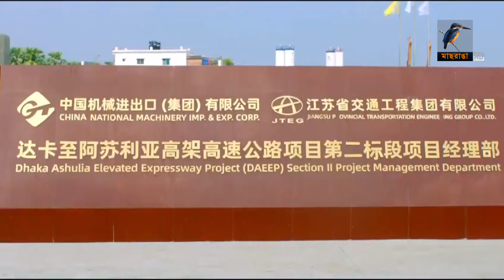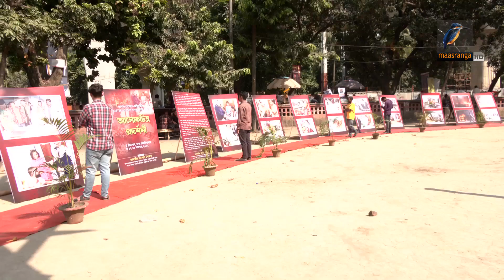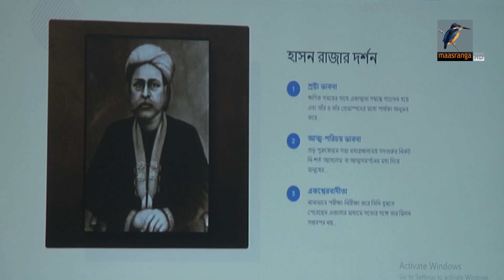মাছরাঙা সন্ধ্যার সংবাদ | Maasranga Sondhar Sangbad | ১২ নভেম্বর , ২০২২ | Maasranga News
2 Bir Uttam Ziaur Rahman Road (New Airport Road)